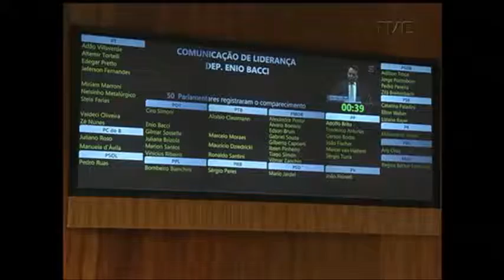Assembleia realiza primeira sessão deliberativa de 2016, sem votações polêmicas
Depois de um período de recesso, os deputados estaduais retomaram hoje as atividades. A sessão vai ficar marcada na história do parlamento gaúcho, porque pela primeira vez, em 180 anos, é presidida por uma mulher.